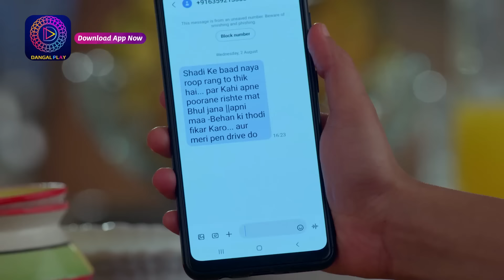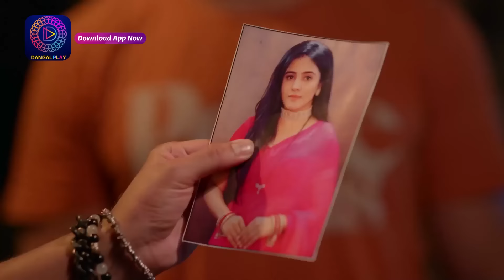Baazi Ishq Ki | 3 August 2023 | एकांश को हो रही महक और विक्रम से जलन ! | Best Scene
Baazi Ishq Ki | Mon- Sat 10pm on Dangal TV

You can watch the Dangal TV channel :
Fastway Channel No: 15
Digena Channel No: 117
Zing Channel No: 119
Tata Play: 177
Sun Channel No : 328